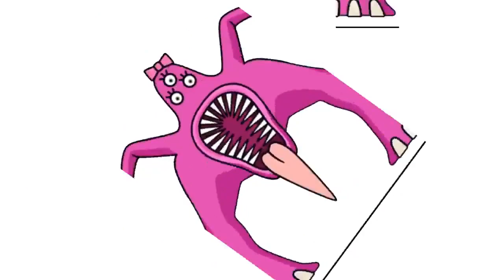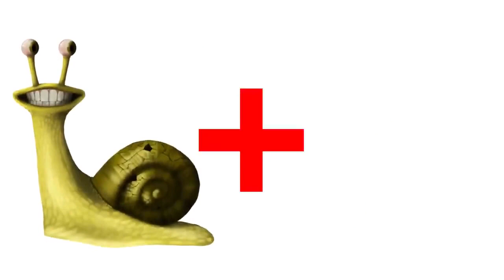EPIC Fails and Funny Moments Hilarious Compilation Try Not to Laugh Challenge 3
Welcome to our funny and incendiary compilation! In this video, we have collected the most epic fails and funny moments that will make you burst out laughing! Get ready for incredible situations, failed attempts and comical incidents that will make you have fun.

This video is a real funny marathon full of funny videos including funny falls, unexpected situations, ridiculous mistakes and funny reactions. But be careful - this Try Not to Laugh Challenge can be a tough challenge! Can you stop laughing?

Invite friends and family, get together and get ready for a lot of laughter! Fun and laughter are waiting for you!
Our animations come to life on screen, creating impressive and vibrant worlds for kids to enjoy their exciting adventures. Magic castles, mysterious forests, funny animals and many other amazing places are waiting for you, where every kid can become a real hero and join unforgettable adventures!

Our videos are suitable for children of all ages, from small toddlers to older children. We provide safe and interesting content to help your child develop their imagination, creativity and emotional intelligence.

Together with us, your child will plunge into the exciting world of children's fantasy and fun adventures!